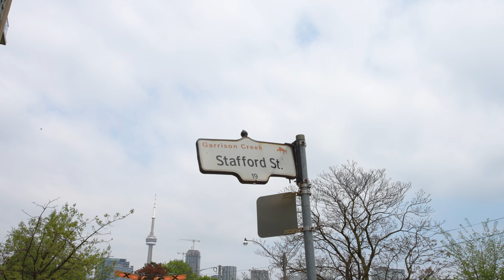#714 - 15 Stafford Street, Toronto, ON